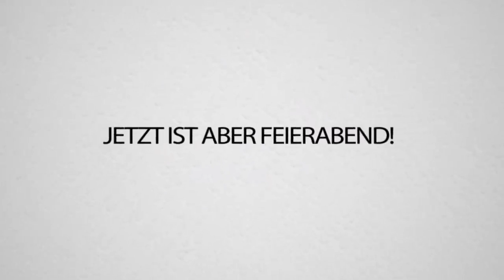WER bin ich mit REZO JODIE und MOOO Es wird unfreundlich